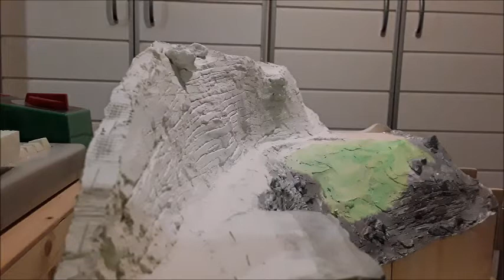Der Berg- & Tunnelbau - Folge 4 - Modellbahn TT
Willkommen zum 4. Teil vom Berg- & Tunnelbau. Heute gestelte ich den Berg fast fertig und ihr könnt wieder Feedback geben!

Grüße TTmoba Lukas